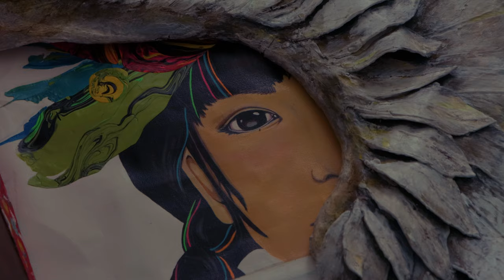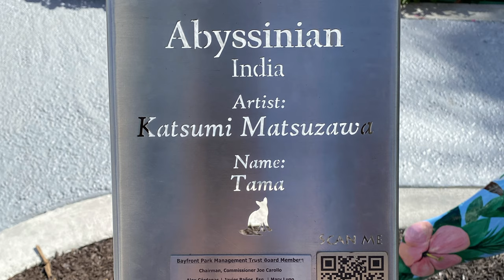FSPA Spring Digitals 2023 Short Documentary "Katsumi"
Giancarlo Zarich
Nicholas Leboeuf
Christian Napoles
Nicolas Gallon